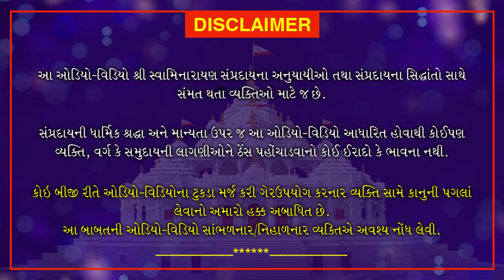Shri Muktmuni Charitram | રતનબાઈ ની વેદના | December 6, 2020 | Swaminarayan Katha